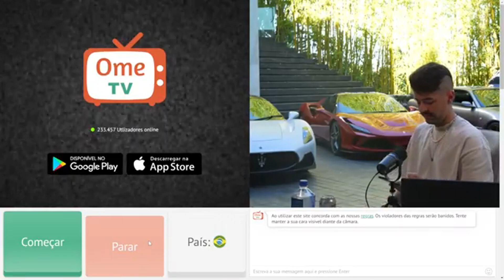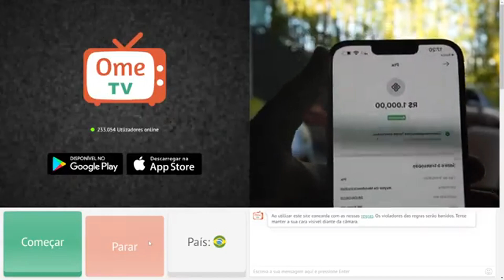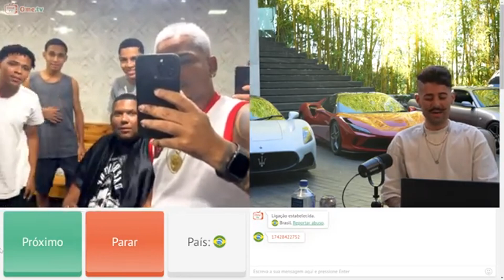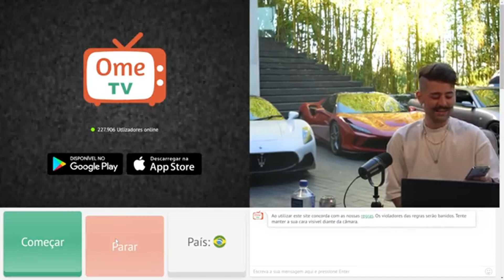RUYTER DEU 1500 REIAS PRA ELE FICAR CARECA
Nesse vídeo o Ruyter ajudou um baterista a realizar o sonho dele e fortaleceu os cara na barbearia